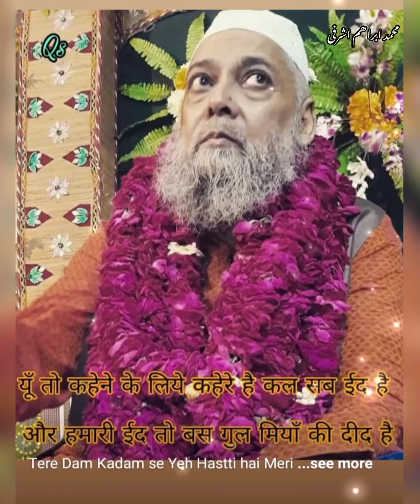Gul Ashrafi | Aisi Poshak Mere Yaar Ne Pehnayi hai | Hazrat Makhdoom Sufi Syed Akhtar Hussain